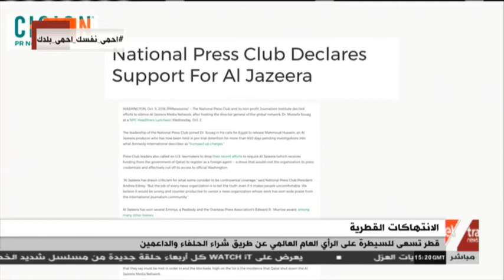غرفة الأخبار | قطر تسعى للسيطرة على الرأي العام العالمي عن طريق شراء الحلفاء والداعمين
غرفة الأخبار | الانتهاكات القطرية.. قطر تسعى للسيطرة على الرأي العام العالمي عن طريق شراء الحلفاء والداعمين